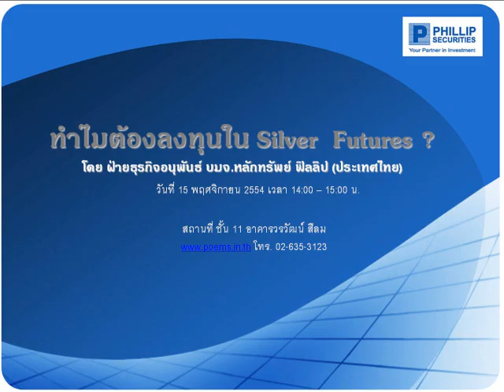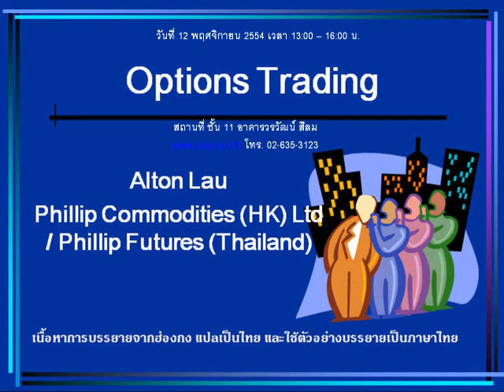กลยุทธ์ตลาดหุ้น บล.ฟิลลิป (31 ต.ค. 54).wmv